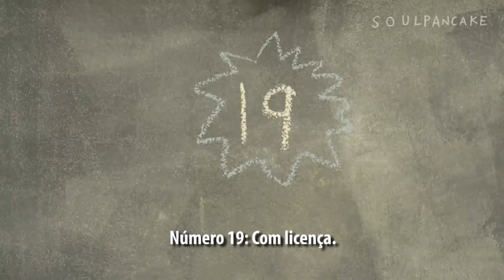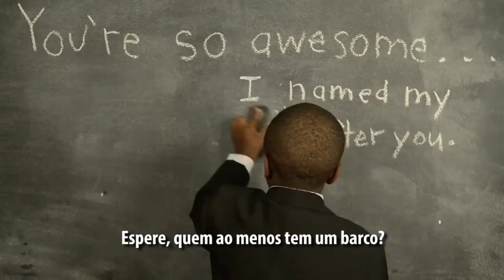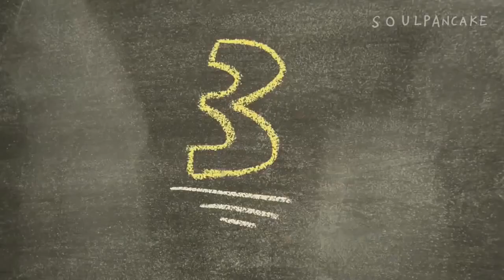20 Coisas Que Deveríamos Falar Mais Vezes LEGENDADO